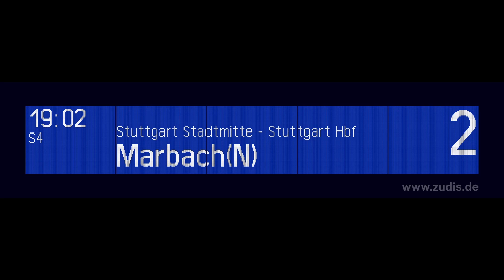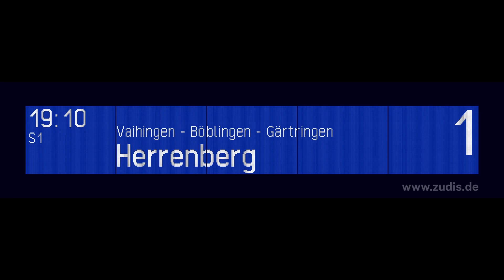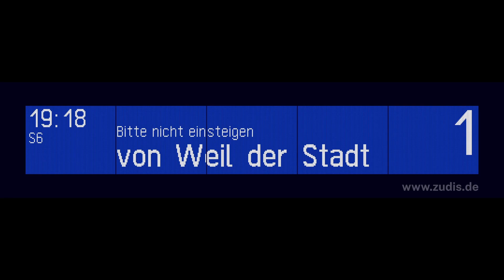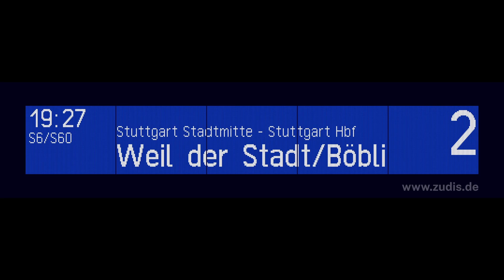Heiko Grauel Ansagen aus Stuttgart Schwabstraße